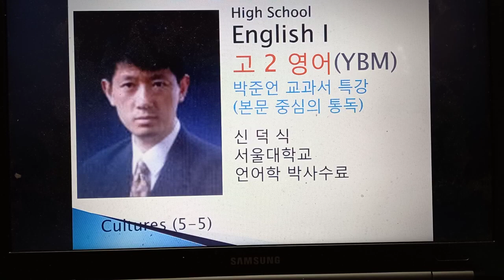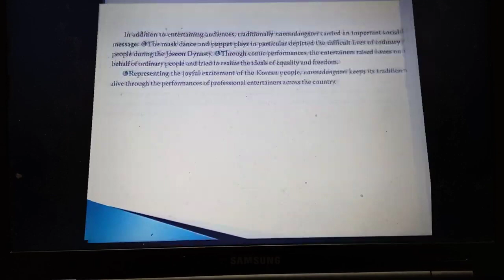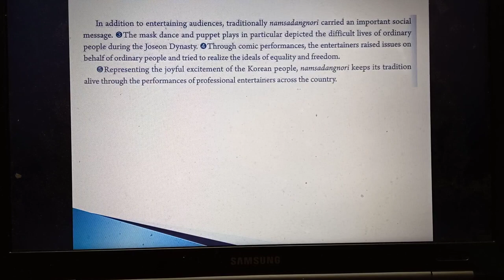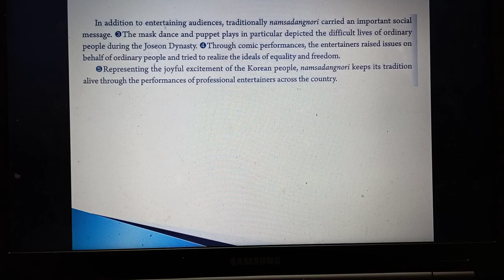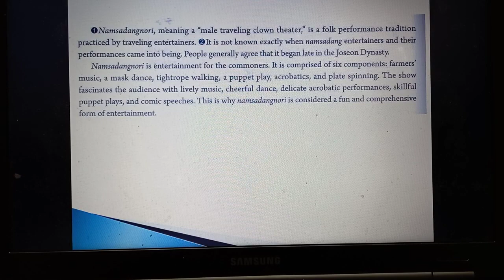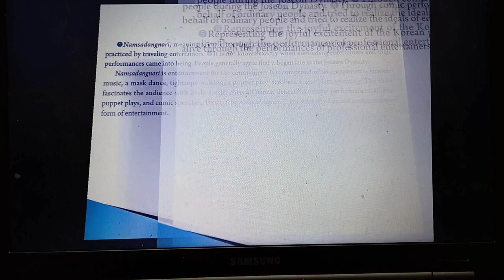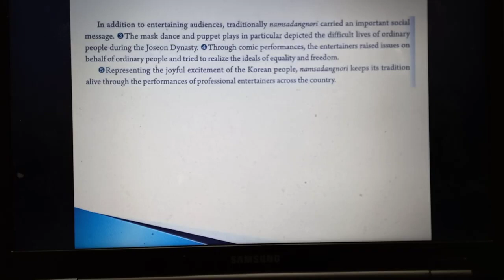5ㅡ5ㅡ1 고2영어 YBM